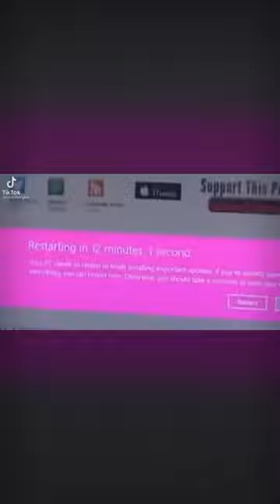Simon from Alvin and the chipmunks hates updates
Guy screams at computer
Guy gets angry at updates
Simon Alvin and the chipmunks
Chipmunk remix
Alvin and the chipmunks
Dumb things about computers
This is not minecraft
Alvin and the chipmunks compilation
Dumb computer update